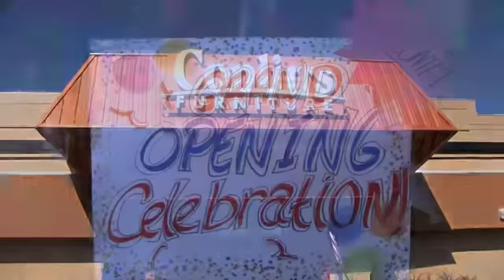Conlin's Furniture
Congratulations to Conlin's Furniture on their Grand Opening, one week ago, on May 1, 2014.

Conlin's Furniture is a regional, family-owned furniture retail chain, operating stores throughout Montana, the Dakotas, and Wyoming. Our mission is to provide an outstanding customer service experience through a family of knowledgeable and caring associates, and a selection of high quality home furnishings at great values.

1600 North Ave. W.
Missoula, MT 59801
Julie Kujala